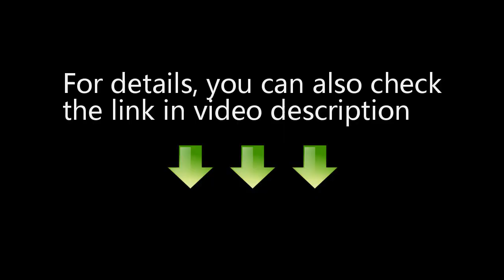Respark The Romance - make her charming method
make him/her become more charming and romantic towards you...

I Love Her More
wish my boyfriend more romantic
how to make a kiss more romantic
make your man more romantic
Love Songs for Him Romance
how to make the bedroom more romantic
Making Him Happy
make your life more romantic
make romantic room
how to make honeymoon more romantic
get him more romantic
No More Romance
how to make a romantic night for her
Making Him Known
make more romantic men
You Love Her More
Romantic Ideas for Him Romance
how to make a marriage more romantic
how to make a man more romantic
Love Quotes for Him Romance
make become more romantic
how to make a hug more romantic
how to make husband more romantic
Love Letters for Him Romance
Love Poems for Him Romance